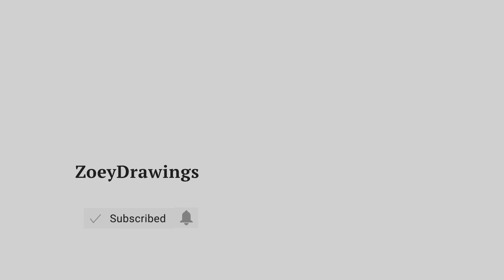HOW TO DRAW TOY CHICA | COMO DIBUJAR FNAF SECURITY BREACH - EASY STEP BY STEP DRAWING TUTORIAL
Cute Arts for the day, we are going to draw Toy Chica from FNAF Security Breach.